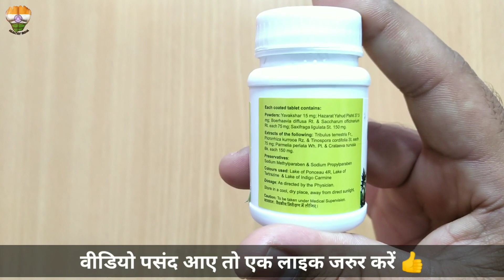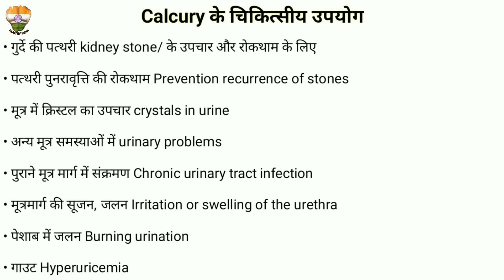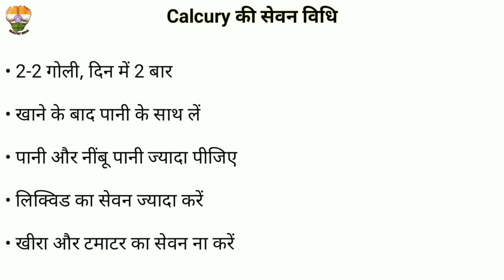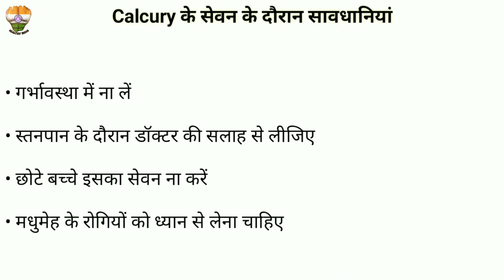Calcury Tablet Benefits | Remove kidney stone Fast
This video is about Calcury Tablet which helps to remove kidney stone naturally. Cystone Forte Tablet has Herbal ingredients which is work aspatal diuratic and flush out the stone from kidney.

1. My Mobile
2. My Mic
3. My Tripod
4. My Mini Tripod